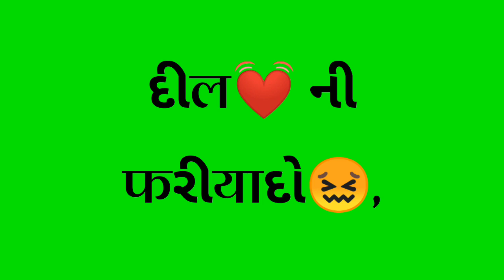New Gujrati Green Screen Status | New Jignesh Kaviraj Status || jignesh barot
Jignesh barot status
Jignesh barot na Nava geet
Jignesh barot green screen status